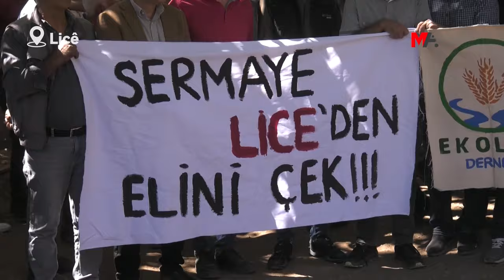LICÊ'DE MADEN PROTESTOSU: GEÇİT VERMEYECEĞİZ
Amed’in Licê (Lice) ilçesine bağlı Zengesor, Heşeder, Mizag, Peçar, Bayırlı ve Şaxur kırsal mahallelerin bulunduğu bölgede bakır madeni kurulmak isteniyor. Mahalle sakinleri, söz konusu projeye karşı bugün bir araya gelerek, kitlesel açıklama yaptı. Licê Doğa Savunma Kolektifi öncülüğünde yapılan eyleme Halkların Eşitlik ve Demokrasi Partisi (DEM Parti) Amed Milletvekili Serhat Eren, Amed Ekoloji Derneği, Ziraat Mühendisleri Odası, Türk Mühendis ve Mimar Odaları Birliği (TMMOB) üyelerinin yanı sıra çok sayıda kişi de destek verdi. Açıklamada, "Sermaye Lice'den elini çek”, “Doğamız varlığımızdır, vazgeçmiyoruz” pankartları açıldı.